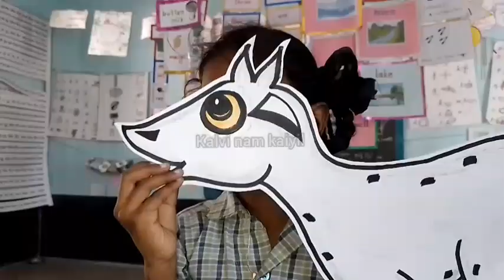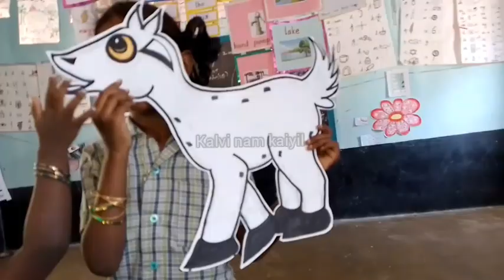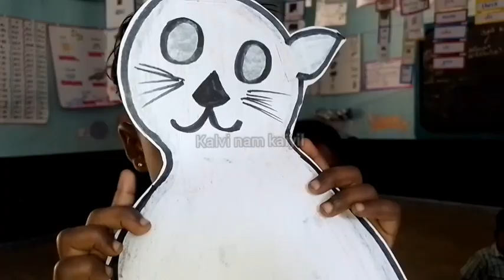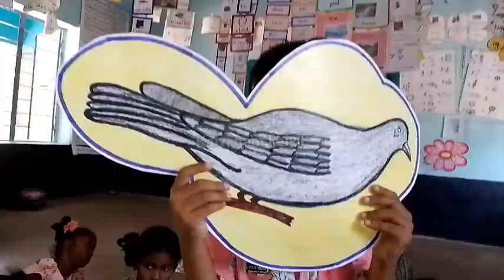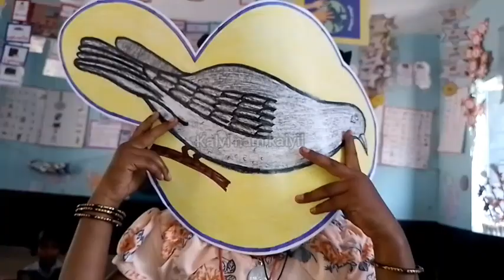முகமூடி மாட்டு|நடித்துக்காட்டு|விரும்பி விளையாடலாம்|tamil unit1@Kalvi-Namkaiyil-KNK-Ramayee-tr